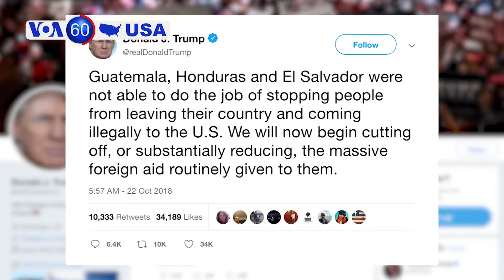VOA60 America 10-22 President Trump Threatens to Withdraw Aid to 3 Central American Countries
President Donald Trump says the United States will withdraw from the Cold War-era Intermediate-Range Nuclear Forces Treaty, an arms control agreement between the United States and Russia.  Kremlin Spokesman Dmitry Peskov said should the United States develop new missiles, Russia would do the same.

In a tweet Monday, President Donald Trump threatens to withdraw foreign aid to Honduras, Guatemala, and El Salvador as a caravan of mainly Honduran migrants is heading to the United States.  President Trump previously stated that without receiving asylum in Mexico, the migrants would not gain entry into the United States.

The Mega Millions lottery jackpot has climbed to 1.6 billion dollars, making it the largest jackpot in U.S. history. The winning numbers will be drawn this Tuesday.